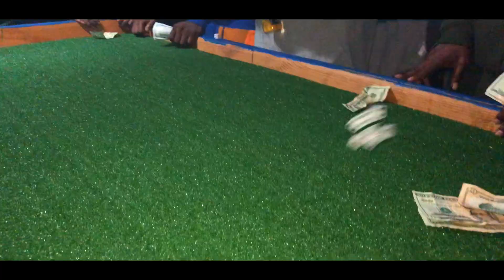Cameron Camrah: 1 Wop In Stateboro,Ga Pt.1